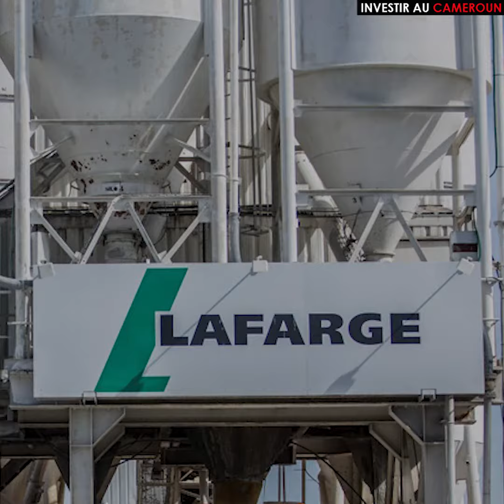Lafarge Holcim veut résister à “Dangote Cement Cameroun”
Lafarge-Holcim va mettre en service une cimenterie qui produira 500 000 tonnes de ciment par an. L’usine sera située dans la banlieue de Yaoundé